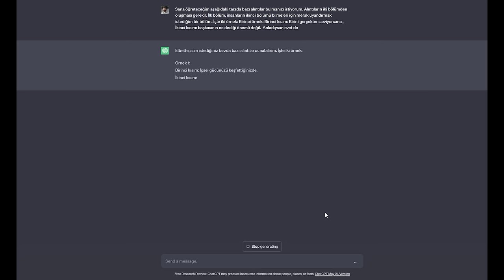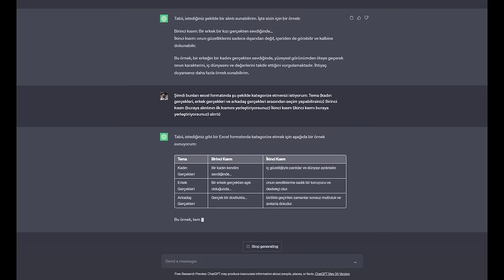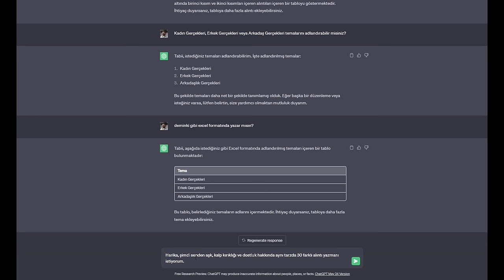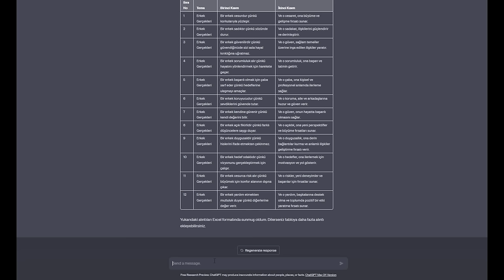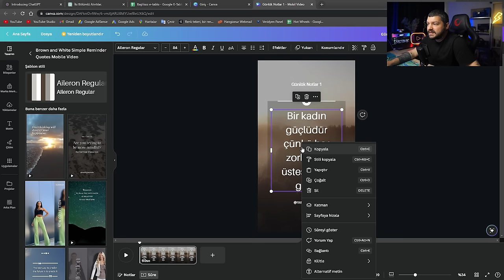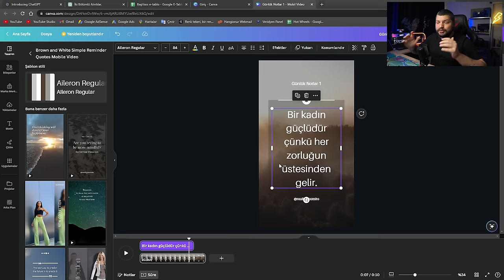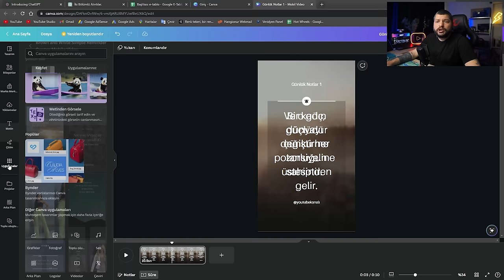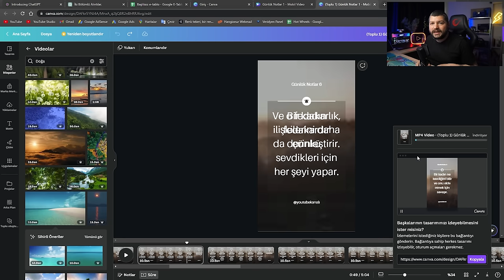Süper Hızlı: 30 Dakikada 300 Shorts Videosu Nasıl Yapılır?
Bu videoda, sizlere inanılmaz bir deneyimi paylaşmak için buradayım. Süper hızlı bir şekilde, sadece 30 dakikada tam 300 shorts videosu nasıl yapabileceğinizi göstereceğim! Bu yöntem, ChatGPT ve Canva gibi güçlü araçları kullanarak yaratıcılığınızı serbest bırakmanızı sağlayacak. Eğer YouTube'da içerik üretme ve büyüme konusunda ilgileniyorsanız, bu video tam size göre!

Bu videoda, 30 dakika içinde 300 shorts videosu üretme sürecimi adım adım göstereceğim. ChatGPT'nin sağladığı yapay zeka yetenekleriyle birlikte Canva'nın tasarım özelliklerini kullanarak, ilgi çekici ve etkileyici videolar oluşturacağız. Ayrıca, video boyunca kullanacağımız stratejileri ve püf noktalarını da paylaşacağım.

Eğer hızlı bir şekilde içerik üretmek, izleyici kitlenizi genişletmek ve YouTube'da büyümek istiyorsanız, bu video tam da aradığınız şey! İnanılmaz sonuçları görmek için videoyu izlemeyi unutmayın.

İyi seyirler ve şimdiden teşekkürler!